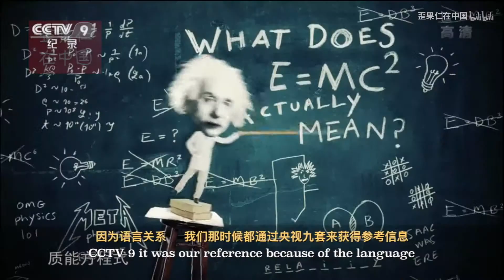为刷剧打call：能长智慧、能学本领！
看片=上课？赵丽颖表示“知否知否”让她获益良多，我们抓到几位中外看官，他们都是怎么想的呢？Is watching TV like taking a lesson? Chinese actress Zanilia said yes she learned a lot from the television drama “The Story of Minglan.” Then how about ordinary viewers?